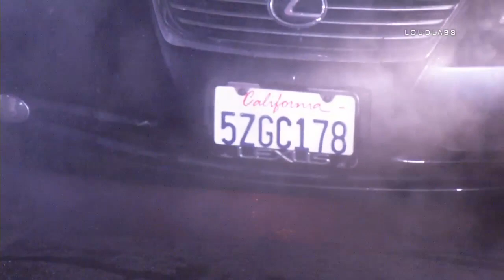Car Fire / South LA 4.3.18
SOUTH LA - It's a total loss for someone's car after it was found fully engulfed in flames in South LA overnight. Firefighters battled the flames along Gramercy Place, just north of Gage shortly before midnight. Crews were able to quickly knock down the flames, but not before it spread throughout the car. The cause of the fire is unknown. Fortunately, no one was hurt.